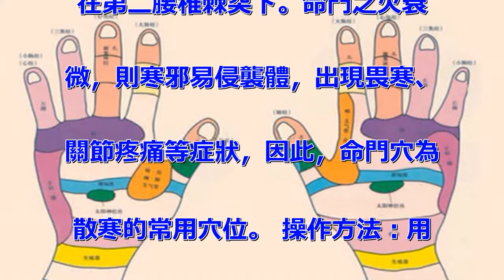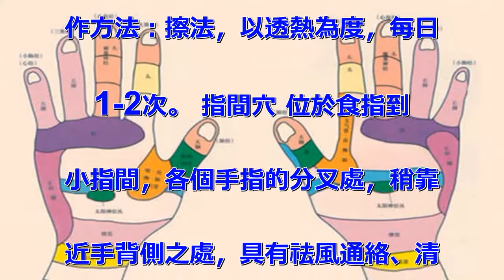女孩最需要！解決手腳冰冷的困擾，按摩這幾個穴位就能讓手快速溫暖～比暖暖包還有用阿！！！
來緩解手腳冰涼的情況。 命門穴
 在第二腰椎棘突下。命門之火衰
微，則寒邪易侵襲體，出現畏寒、
關節疼痛等症狀，因此，命門穴為
散寒的常用穴位。 操作方法：用
手掌的大魚際、掌根或小魚際附著
在一定部位，進行直線來回摩擦，
以透熱為度，每日1-2次。 神
闕穴 位於肚臍中，按摩具有溫通
陽氣、散寒通絡的作用。 操作方
法：兩手搓熱後，兩手重疊，一手
掌心對準並貼在神闕穴上，每次1
5-20分鐘，每日1次。 關元
穴 位於腹正中線上，臍下3寸處
，它是身陰陽元氣交關之處，並且
能大補元陽，故名關元。關元穴具
有溫腎、散寒、益氣的作用。 操
作方法：擦法，以透熱為度，每日
1-2次。 指間穴 位於食指到
小指間，各個手指的分叉處，稍靠
近手背側之處，具有祛風通絡、清
熱解毒。 操作方法：刺激指間穴
時，用指尖稍微用力地揉壓手指的
分叉，按摩一兩分鐘，剛剛還冰冷
的手，會變得暖暖的，每日1-2
次。